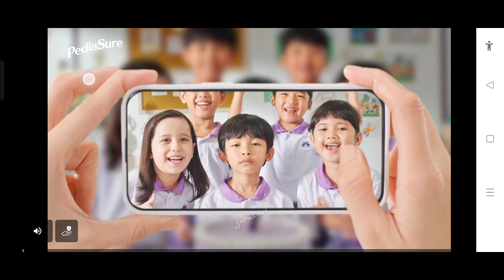TUTORIAL GAME CAPTAIN AMERICA BERAKSI COY